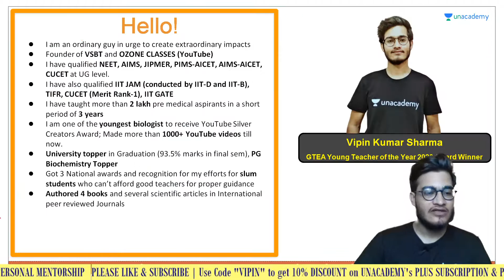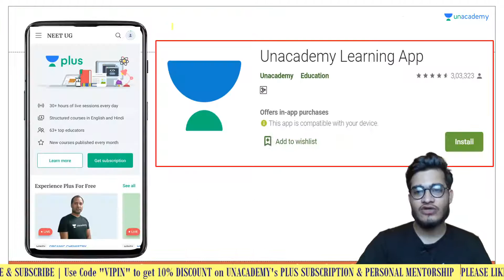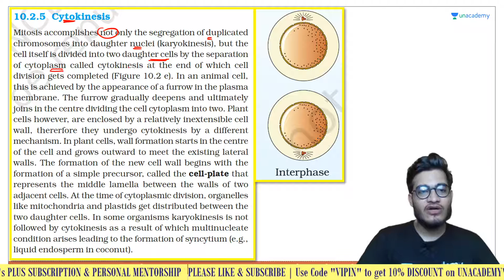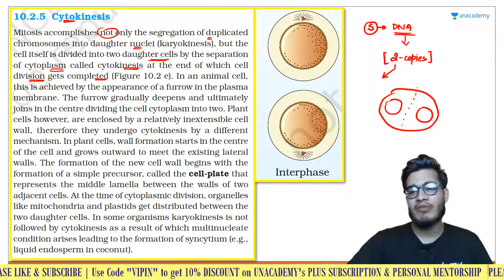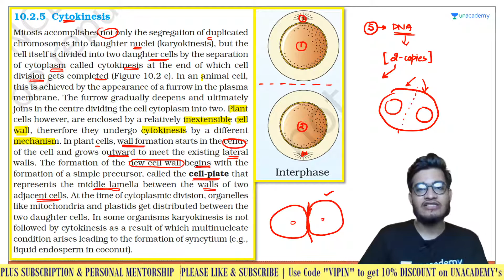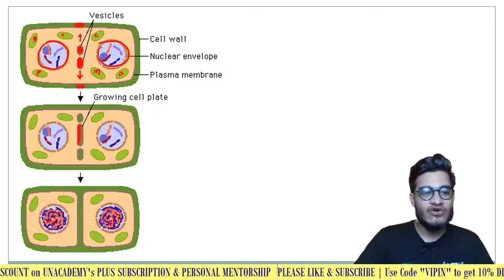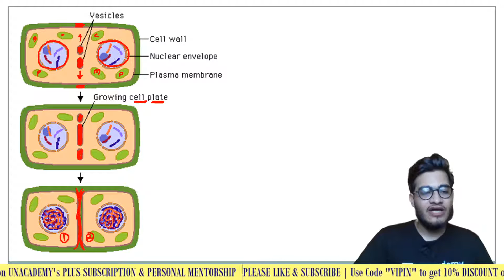Cytokinesis in Plants | NEET Biology | NEET UG in 10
This bite-sized video covers the details of the Cytokinesis in Plants in a nutshell. NEET UG aspirants should utilize these videos for a quick revision and concept clarity. These bite-sized videos are the best for people looking for concise information to crack the NEET UG with flying colors.

Unacademy Subscription Benefits:

1. Learn from your favorite teacher
2. Dedicated DOUBT sessions
3. One Subscription, Unlimited Access
4. Real-time interaction with Teachers
5. You can ask doubts in a live class
6. Limited students
7. Download the videos & watch offline